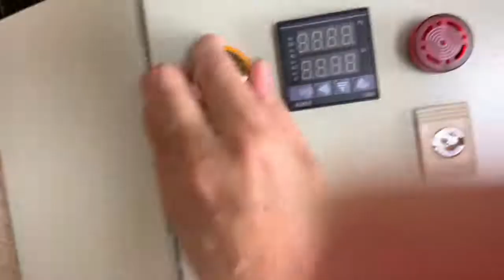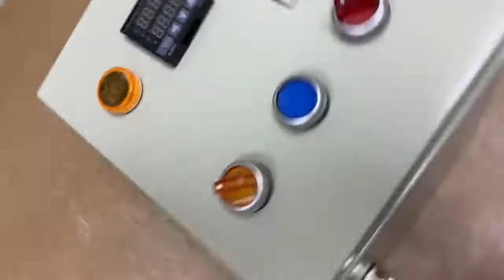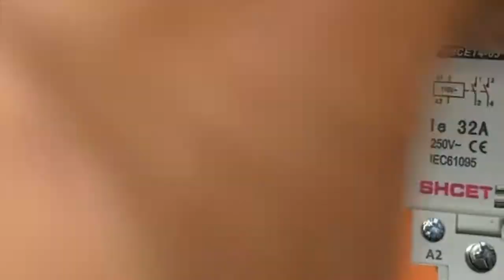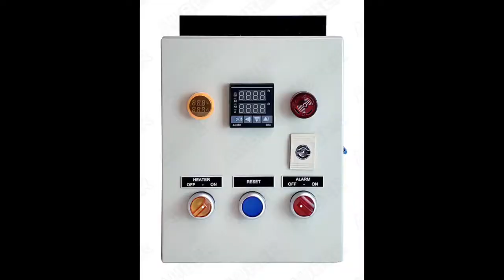Assembly Tutorial for Auber KIT-PCO101 Powder Coating Oven Controller Kit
Kit in this video: Powder Coating Oven Controller Kit ( 240V 30A 7200W) (Model: KIT-PCO101)
This kit was upgraded to KIT-PCO103 in early 2022.
Total Installation Time: 4 Hours